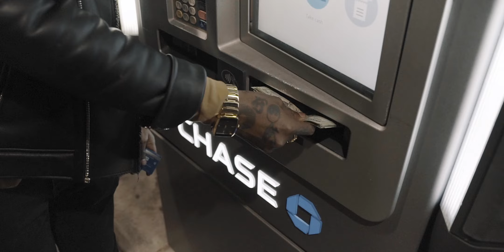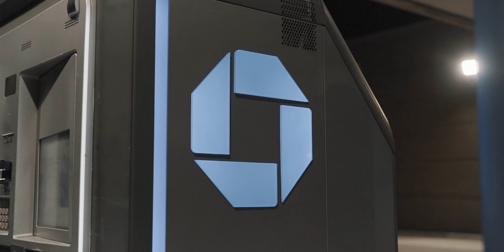Jay.KTheJugg - C Corp (LLC Gmix)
Jay.KTheJugg - C-Corp remix appreciate all the support FreeWolrdMafia Forver